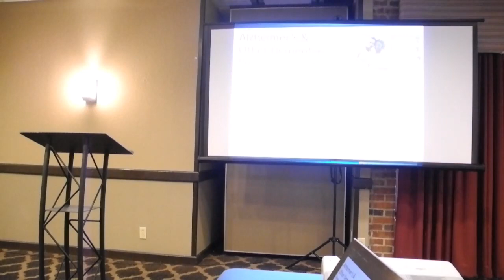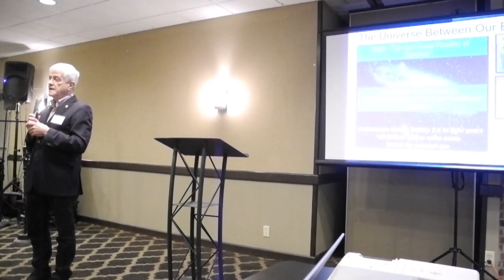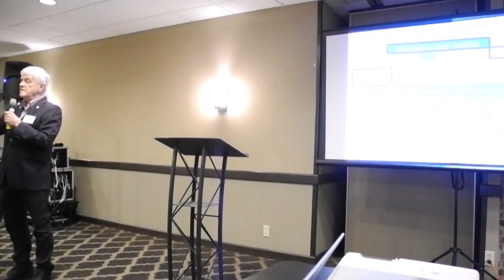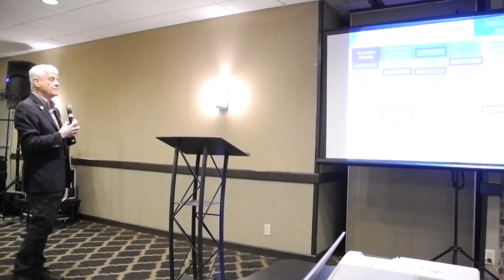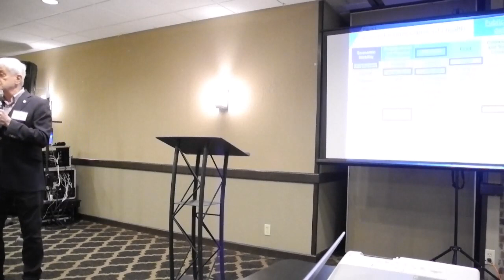Alzheimer’s and Other Dementias: Prevention and Challenging Behaviors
​Hear Dr. Paul Aravich, Keynote Speaker for the 2023 Annual Dementia Education Conference by Aging Together.

Dr. Aravich received his Ph.D. from City University of New York. He is Professor of Pathology/Anatomy, Geriatrics and PM&R at Eastern Virginia Medical School. He is also a Fellow in the Department of Neurology and Research Associate in the Department of Neurobiology and Anatomy, University of Rochester School of Medicine and Dentistry. He was the winner of one of the highest awards for medical education in the US and Canada as well as the winner of Virginia’s highest faculty award for excellence in teaching, research and service.